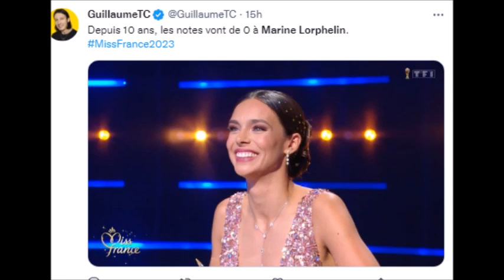Miss France 2023 Marine lorphelin élue plus belle miss de tous les temps